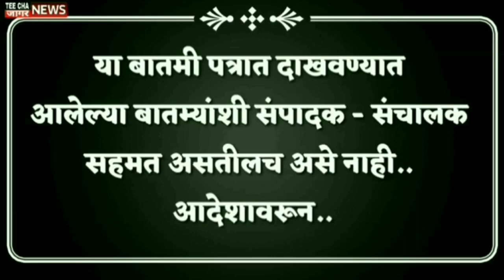...आणि खुद्द उद्धव ठाकरेंनीच मुख्यमंत्र्यांचं कौतुक केलं?/Uddhav Thackeray/Ekanath Shinde/LIVE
teechajaagarnews#maharashtra
आम्हाला फॉलो करा तुमचं* com/Sharvaripawarnewseditor/